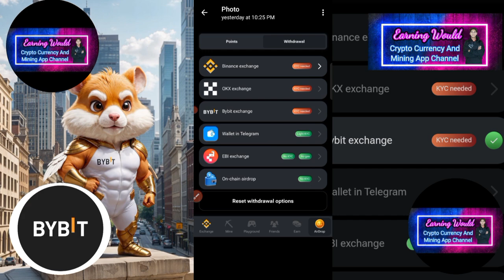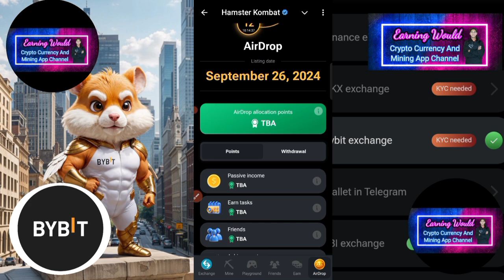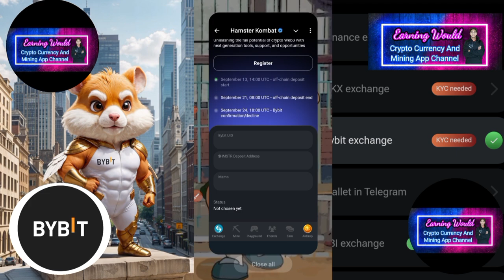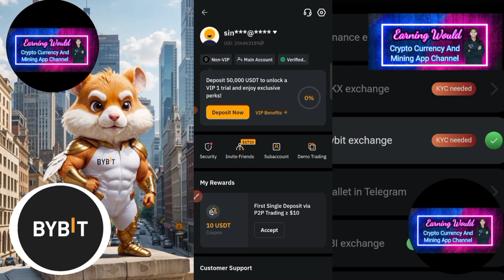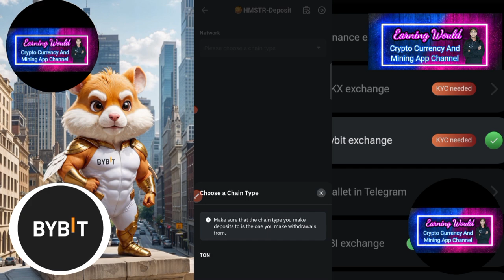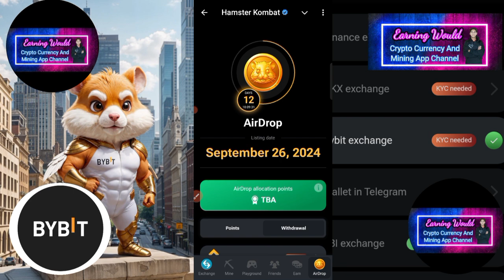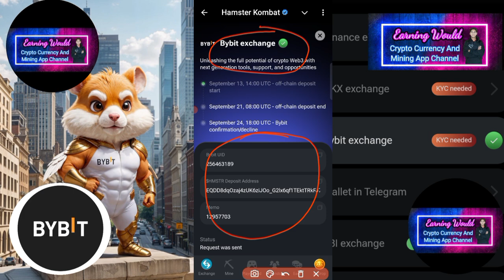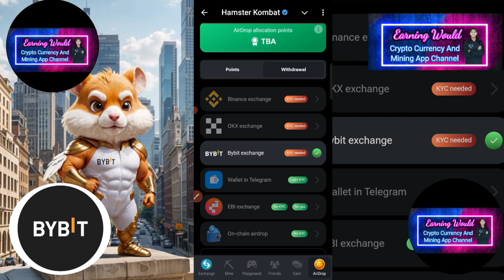Hamster Withdraw In Bitgit Exchange Step By Step Last Chance To Withdraw Your Coins 🪙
Best Exchange Apps⬇️
1 Binance App Link 🔗

Other Topics:

airdrops
new airdrop
 airdrop crypto
crypto airdrop
Big Airdrop
one Airdrop
claim Airdrop
free USDT Airdrop
earning Airdrop